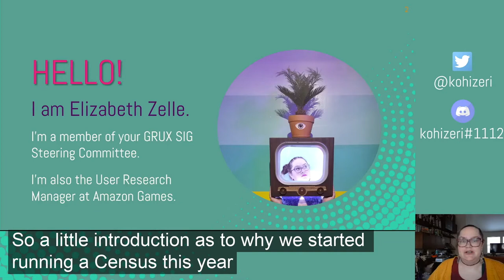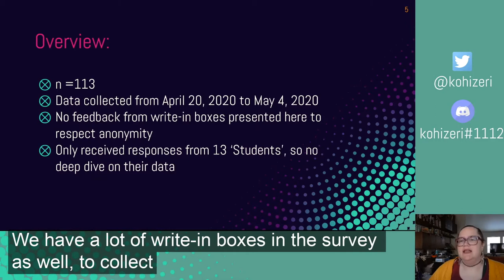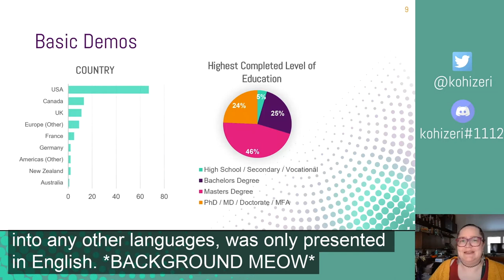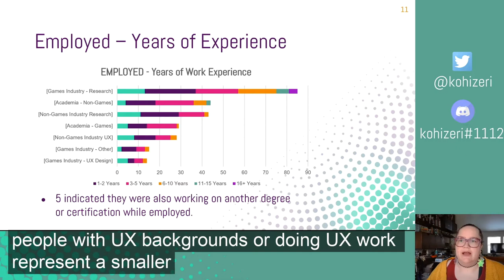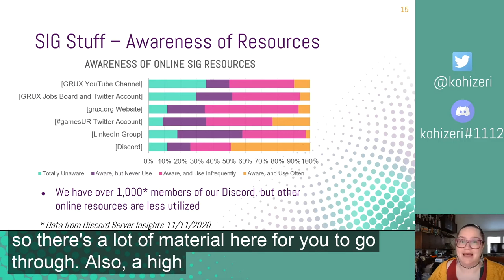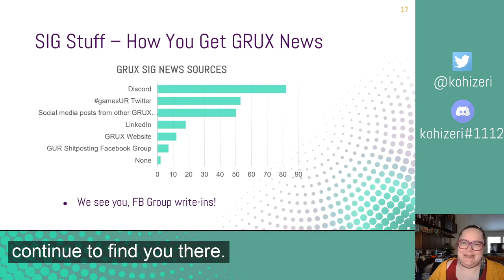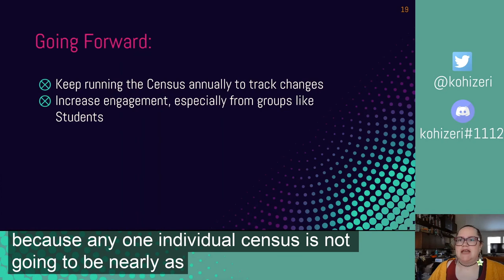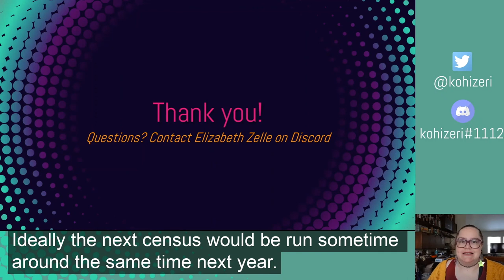GRUX 2020 Census - Elizabeth Zelle, Amazon Games - GRUXonline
In late spring of 2020 the first (of what will hopefully become annual) GRUX Census was run to collect information on who the members of the SIG are and how the SIG can best grow to meet their various needs over the coming years. Maintaining a high level of transparency is important to both the current Steering Committee and the community, and in that vein Zelle will be presenting high level findings from this year’s Census.

Elizabeth Zelle (she/her) is the User Research Manager at Amazon Games and currently based out of the Dallas, TX area. Zelle has been in the games industry since 2008 and is in her 9th year doing user research, is currently serving as a GRUX Steering Committee member, and is also an undercover marine biologist.